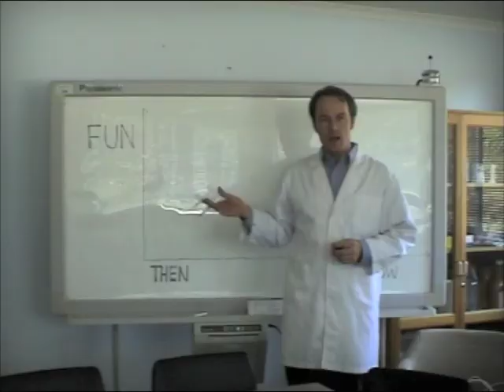The Skeptheist Episode 7 - The Joy of Science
Spend 10 minutes with me as I discuss the concepts of Science and Philosophy.

In this episode I discuss the Joy of Science.

Thanks to Jarrah, Jane, David, Maynard, Rachie, Joanne, George, Andrew, Richard, Sebby, Obe, Wil, Margie and Christine.